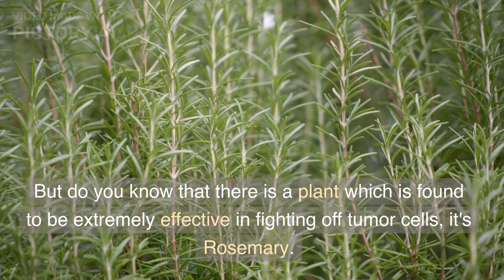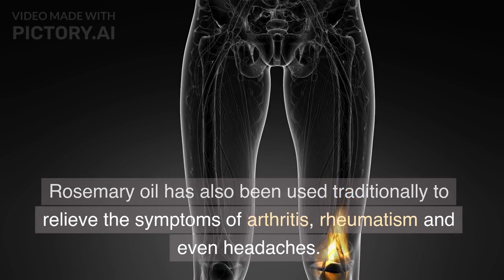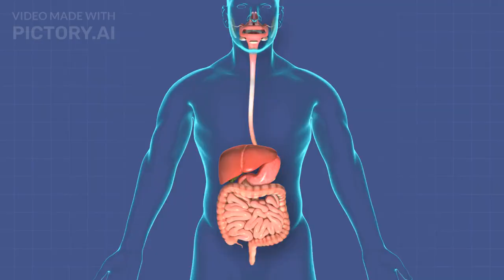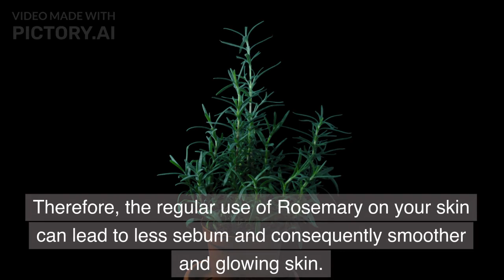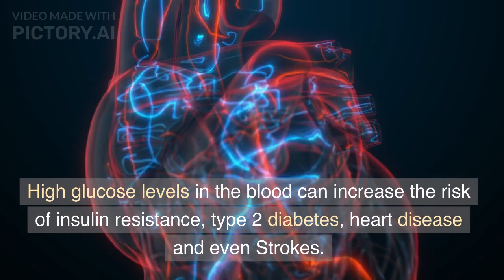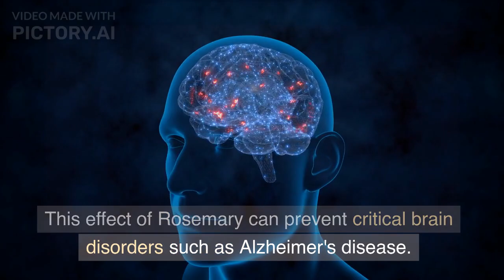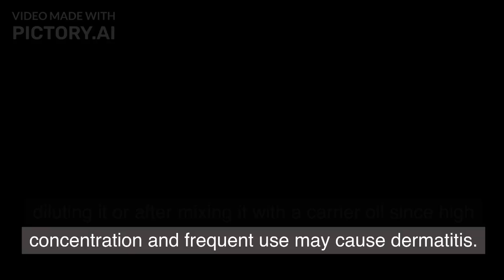9 POWERFUL Health Benefits of ROSEMARY You Didn't Know About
🌿🌿🌿 Welcome back to the Farm Fresh channel, where we prioritize a healthy lifestyle because life is beautiful! 🌿🌿🌿

In today's video, we're diving into the world of herbs, specifically focusing on ROSEMARY! This aromatic herb isn't just for seasoning your favorite dishes, it's packed with health benefits that you might not be aware of. We've compiled 9 POWERFUL health benefits of rosemary that will surprise you and might even inspire you to incorporate more of it into your diet. From boosting your memory to relieving pain, rosemary is a true super herb! 🌿💪🧠

Your support helps us to continue providing you with free, quality content. 👍🔔

Remember, a healthy lifestyle is not just a choice, it's a priority. Stay fresh and healthy with Farm Fresh! 🌱🌱🌱